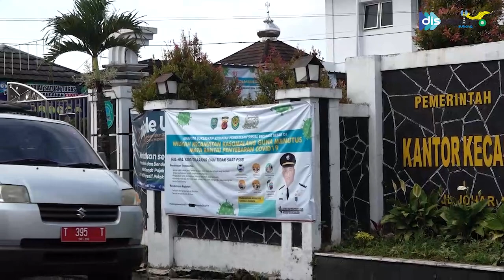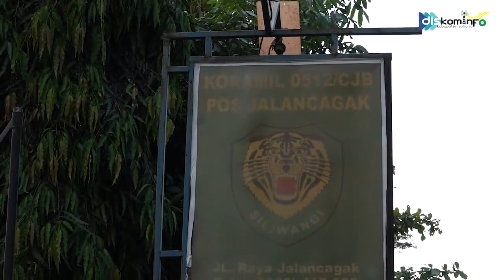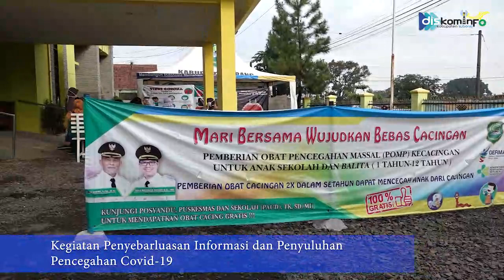Kegiatan Penyebarluasan Informasi dan Penyuluhan Pencegahan Covid 19 di Subang